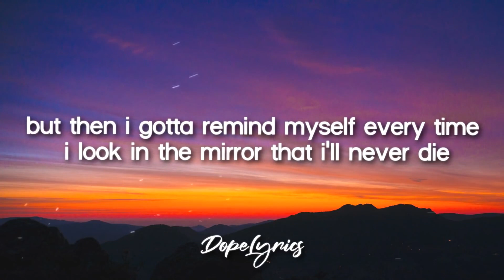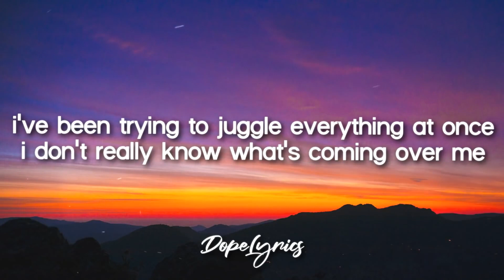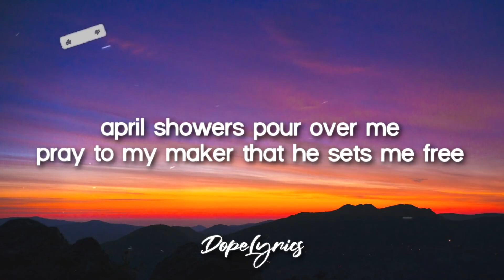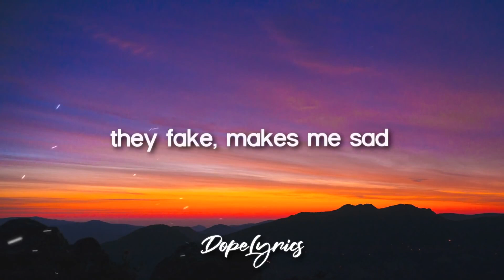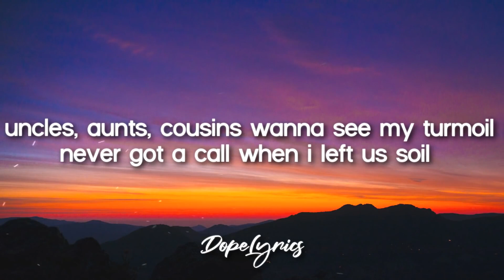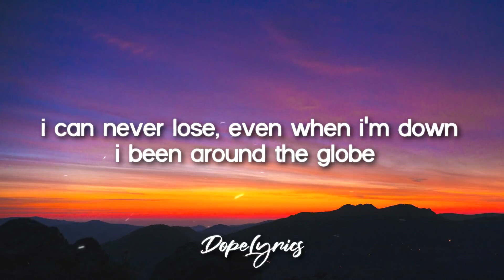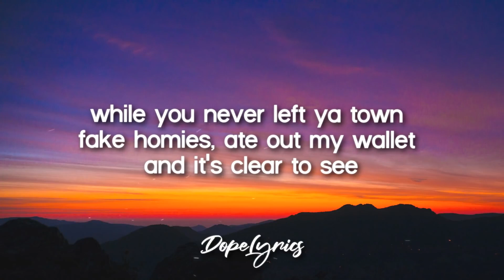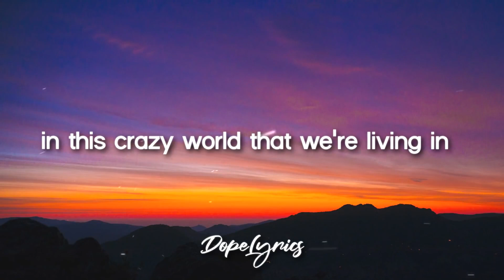Foolish Senpai - Set Me Free (Lyrics)